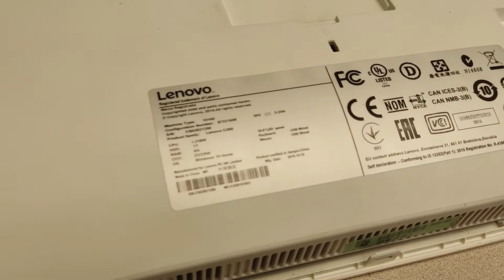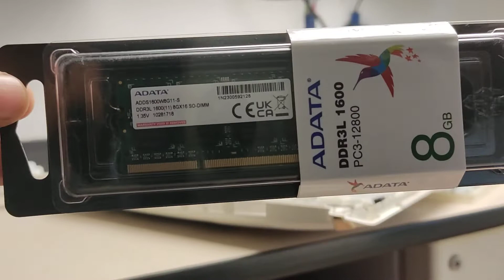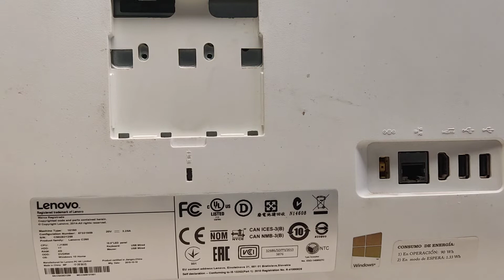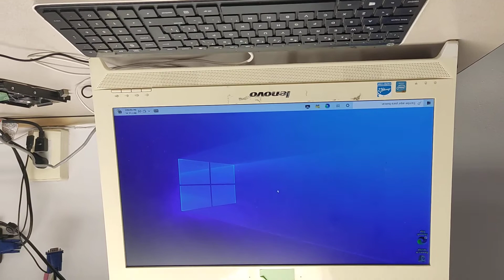Recuperar y Actualizar disco y memoria ram All In One Lenovo IdeaCentre C260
Recuperar C260 All-in-One (Lenovo) para seguir utilizándola.

Se actualizo a disco estado solido ssd y la memoria ram a Memoria SODIMM ADATA DDR3L PC3L-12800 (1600MHz), 8 GB.
Quedando un equipo util y con un rendimiento aceptable

no olvides subscribirte y darle like a nuestros videos.

visitanos en las siguientes links.